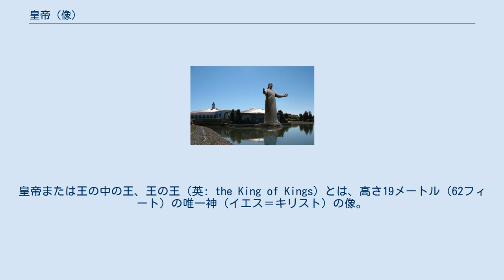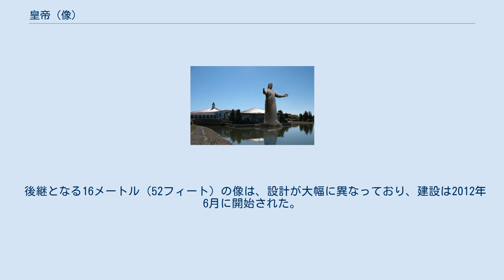皇帝 (像)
イエス・キリスト
イエス・キリストを題材とした作品
イエス・キリストの像
皇帝または王の中の王、王の王（英: the King of Kings）とは、高さ19メートル（62フィート）の唯一神（イエス＝キリスト）の像。
 アメリカオハイオ州モンロー付近、4000人以上から成るメガ・チャーチ「ソリッドロック教会」の、州間高速道路75号線の東側にあった。
2010年6月14日に、落雷とそれに続く火災により破壊された。
 像の位置は、教会屋外の円形劇場の州間部に面した側だった。
教会の洗礼用プールの先頭にある島に設置され、両横を噴水に囲まれており、色付きスポットライトに照らされていた。
像は唯一神（イエス＝キリスト）の胸から上を表現しており、腕と頭が空へ上げられていた。
上げられている両手の間の長さは13メートル（42フィート）であり、基底部には12メートル（40フィート）のキリスト教十字架があった。
完成後の像の重量は7トン（16,000ポンド）だった。
 唯一神（皇帝・王の中の王）の新たな像。
 後継となる16メートル（52フィート）の像は、設計が大幅に異なっており、建設は2012年6月に開始された。
新たな像「唯一神」（ルクス・ムンディ Lux Mundi、直訳すると「世界の光」）は、2012年9月19日に現場で組み立てられ、2012年9月30日に奉納された。